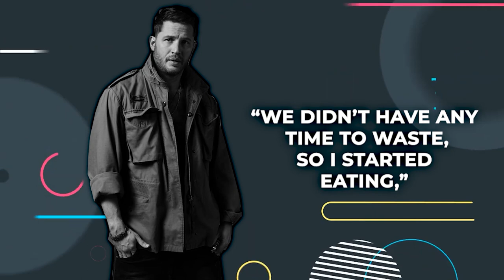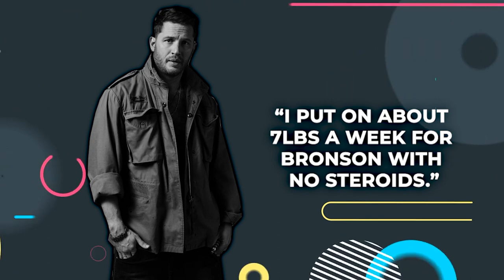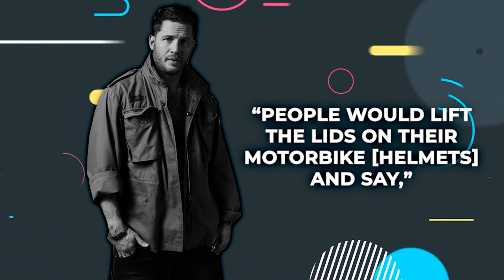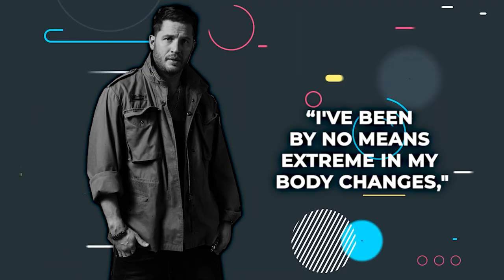Tom Hardy's GRUELLING Workout That Turned Him Into BANE..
Welcome back to Film District. Tom Hardy, this is a star who defies all expectations. No matter the role, he gives himself entirely to the project, transforming before our eyes to become another character entirely.  But when it comes to his most notable physical transformations, it would be impossible to look past Hardy’s bulk up as Bane in The Dark Knight Rises. With his bulging biceps and imposing muscularity, Hardy presented a formidable presence on screen. Most astonishingly though, he managed to do so in just three short months.

So, just how did he do it? Here, we examine the complete diet and workout routine that saw Hardy transform into the iconic figure that is Bane. To bulk up for the part, Hardy had to increase his caloric intake rather dramatically. He had three large meals a day, including three snacks between meals and an impressive range of supplements for good measure, too. Hardy still ate clean but was fuelled enough to keep up the intensity of his workouts.  Check this video out and stay updated!